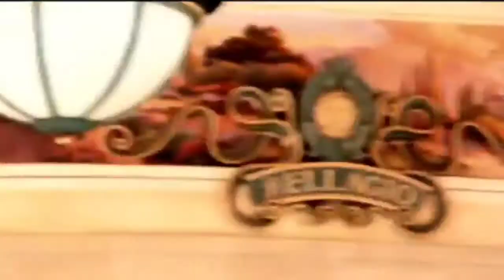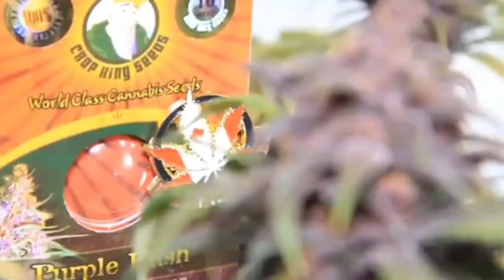8ball & MJG feat MC Breed - Sesshead Funk Junky music video